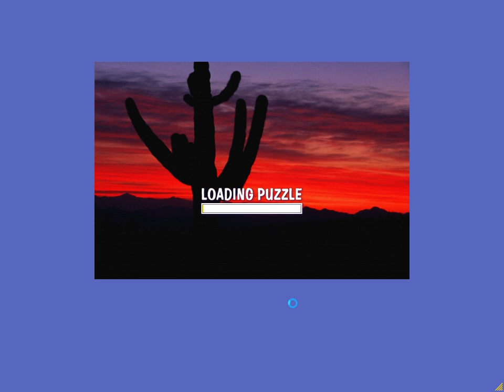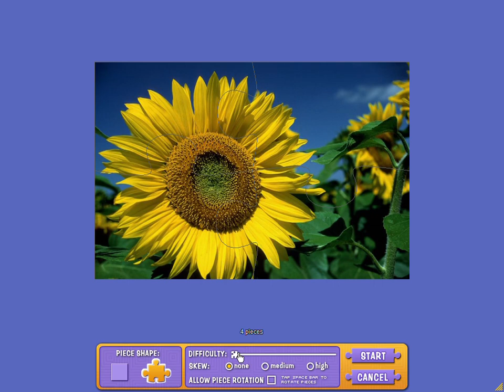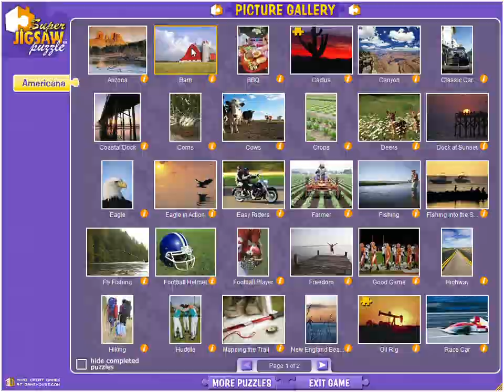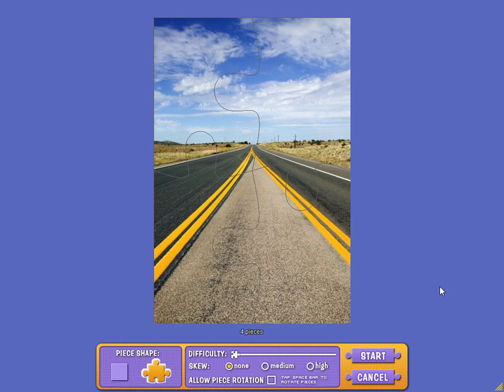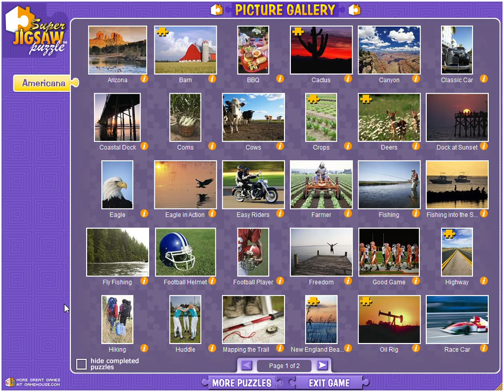Super Jigsaw Puzzle: Americana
Super Jigsaw Puzzle: Americana introduces some beautiful HD photos of the American culture such as BBQ, race cars, farming and more so enjoy as I solve a few puzzles for you all.